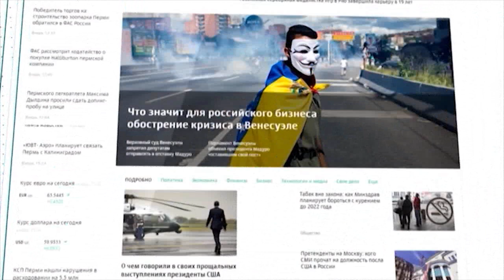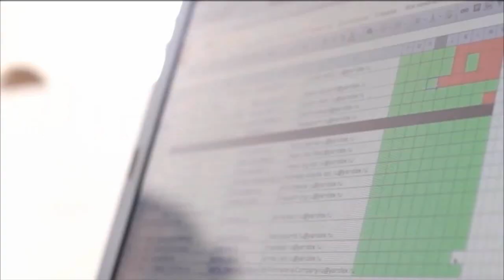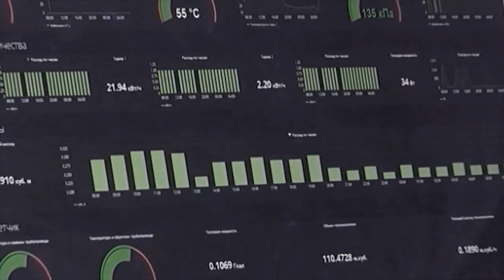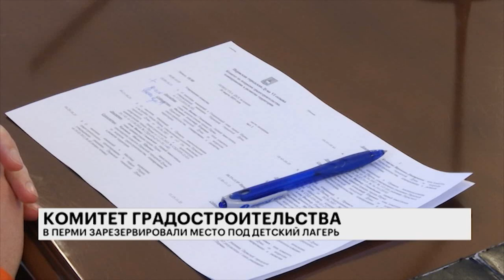РБК-Пермь. Итоги дня 20.03.19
Итоговая информационная программа в эфире РБК-Пермь.

- Проблемы объединения. Часть жителей Полазны выступила против создания Добрянского округа.
Эксперт:
Андрей Мензоров, юрист, член инициативной группы жителей Полазны.
- Конгресс ученых-экономистов. Эксперты обсудят развитие экономики в эпоху цифровизации.
Эксперт:
Михаил Городилов, декан экономического факультета ПГНИУ.
- Безработица в регионе. Пермский край лишь на 50 месте в рейтинге.
Эксперт:
Татьяна Букина, доцент НИУ ВШЭ в Перми.
- «Синяя птица». Чайковский примет финальные этапы Кубка мира по прыжкам на лыжах с трамплина.
Эксперт:
Евгений Категов, директор по маркетингу Федерации по прыжкам на лыжах с трамплина Прикамья.